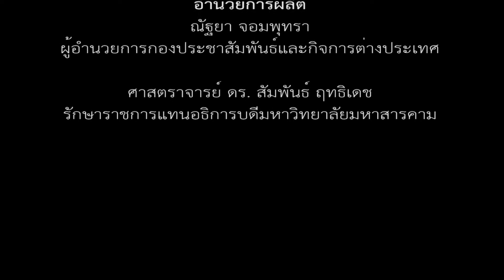มมส เปิดการแข่งขันกีฬาราชพฤกษ์เกมส์ ครั้งที่ 21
เมื่อวันที่ 1 เมษายน 2559 เวลา 18.30 น. ณ สนามกีฬามหาวิทยาลัยมหาสารคาม โดย องค์การนิสิต ร่วมกับกองกิจการนิสิต มหาวิทยาลัยมหาสารคาม ได้จัดพิธีเปิดกีฬาภายในมหาวิทยาลัยมหาสารคาม “ราชพฤกษ์เกมส์” ครั้งที่ 21 ซึ่งกำหนดจัดขึ้นระหว่างวันที่ 24 มีนาคม – 2 เมษายน 2559 โดยมี ศาสตราจารย์ ดร.สัมพันธ์ ฤทธิเดช ผู้รักษาราชการแทนอธิการบดีมหาวิทยาลัยมหาสารคาม เป็นประธานกล่าวเปิด นายสืบสาย กุลาสา นายกองค์การนิสิต มหาวิทยาลัยมหาสารคาม ประธานคณะกรรมการดำเนินงานโครงการกีฬาราชพฤกษ์เกมส์ ครั้งที่ 21 กล่าวรายงานวัตถุประสงค์

ภาพ/ข่าว : อภิราม ทามแก้ว
วิดีโอ / ตัดต่อ : พัฒนะ  พิมพ์แน่น
เสียงบรรยาย : พัฒนะ  พิมพ์แน่น